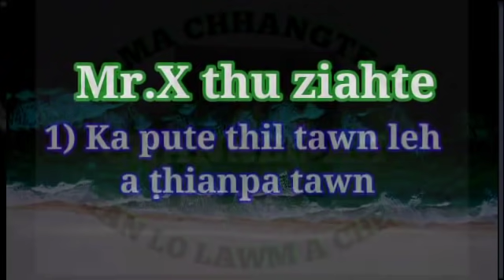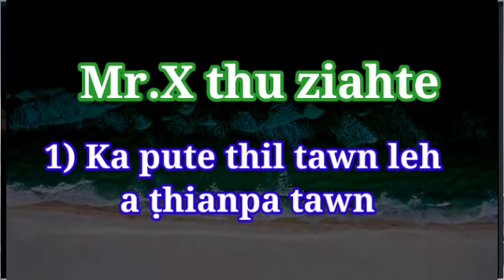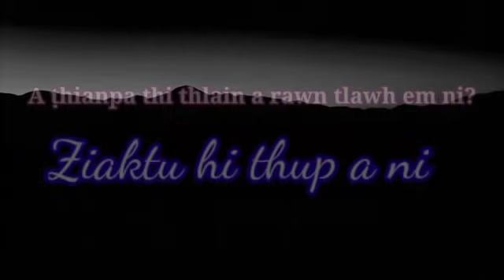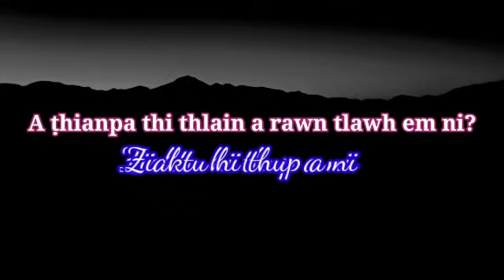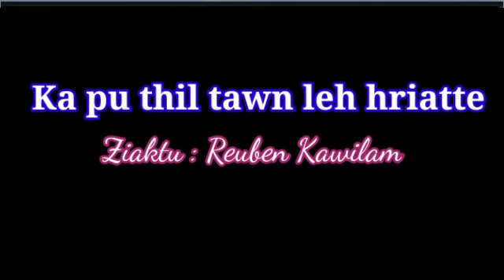An thil tawn mak leh hlauhawm: Ziaktute : 1) Mr X 2) Hming thup 3) Reuben Kawilam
A taka tawnte an ni e. A mak khawp mai.